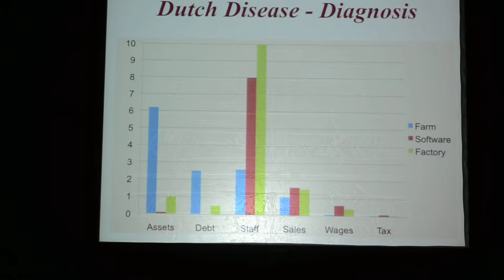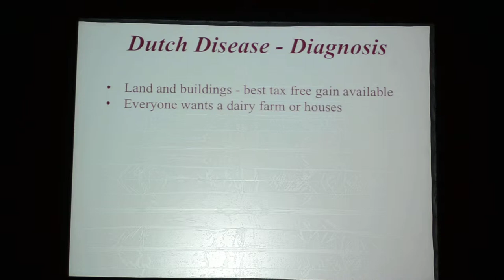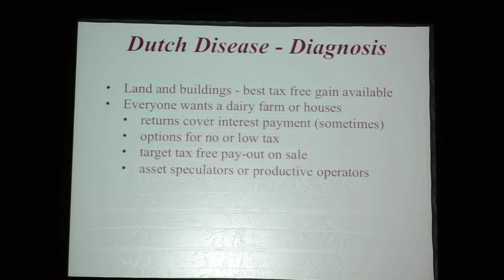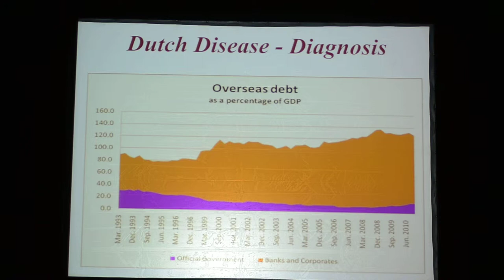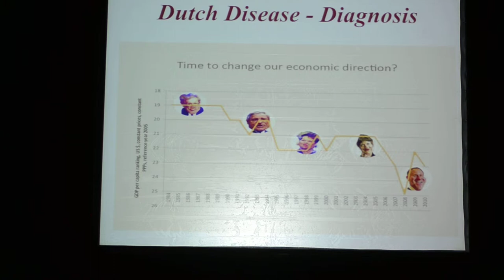John Walley (Part 1) - The Voyage June 10th 2012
The Voyage of a Lifetime event was held at the Q Theatre, Auckland, on June 10th.